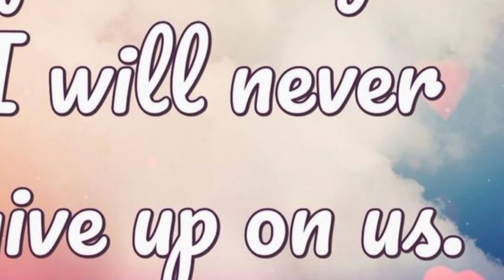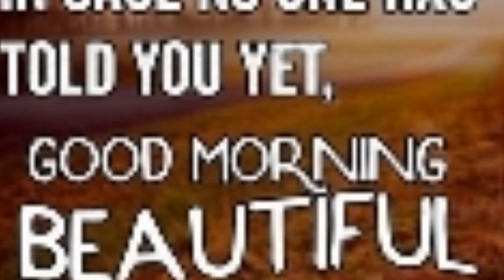Good Morning My Beautiful Little Prjncess LUMU 😄😘🥰😍😶‍🌫️💚❤️💖💓💗💕💞❣️